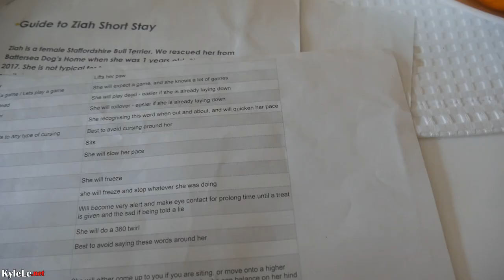My Juice Cleanse Experience (NO FOOD FOR DAYS) in London, UK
I took over the domestic life of a Vietnamese British man Jason by house and dog sitting his prized Staffiordshire Terrier (Staffie) Ziah , while doing his three day juice cleanse for the first time
in South London. And I also wore his clothes.

About Me: I'm Kyle Le and I used to live, travel, and eat in Vietnam and many Asian countries. I'm passionate about making videos and sharing my experiences and introducing people to the world. I've traveled everywhere in Vietnam, from Hanoi to Saigon - Far North, Central Highlands, Islands, and Deep Mekong Delta - I've visited there. In addition to 15+ countries from Indonesia to Thailand to Singapore, you'll find all of my food, tourist attractions, and daily life experiences discovering my roots in the motherland on this amazing journey right on this channel.